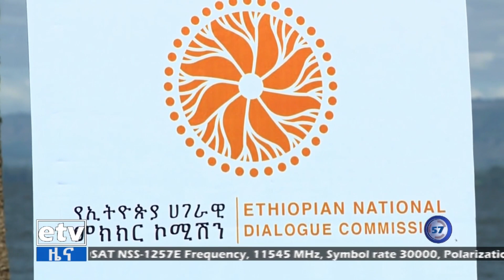ሀገራዊ የምክክር ኮሚሽን የተሳታፊ ልየታ እና የአጀንዳ ማሰባሰብ ስራ ጀመረ Etv | Ethiopia | News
ሀገራዊ የምክክር ኮሚሽን በአራት ክልሎችና በአንድ ከተማ አስተዳደር የተሳታፊ ልየታ እና የአጀንዳ ማሰባሰብ ስራ ጀመረ።